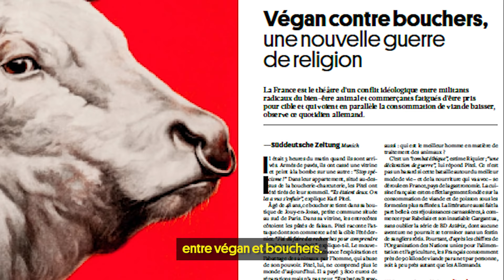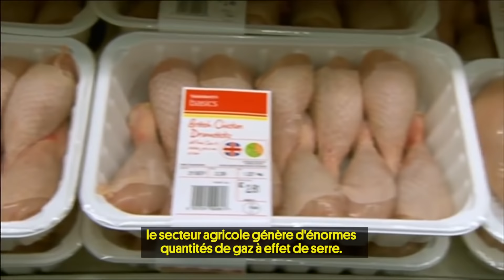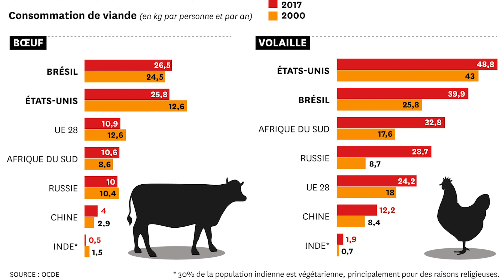Un monde sans viande est-il possible ?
Partout dans le monde, la consommation de viande est au cœur de vifs débats. En France, ils se sont cristallisés sous la forme d'une "nouvelle guerre de religion" entre végans et bouchers, analyse Die Süddeustche Zeitung depuis l'Allemagne. Au Royaume-Uni, les risques que font peser la viande sur la santé amènent les scientifiques à envisager de la taxer, comme on le fait déjà avec l'alcool ou la cigarette. Et puis, bien sûr, les enjeux environnementaux sont vertigineux : le secteur agricole émet des quantités astronomiques de gaz à effets de serre.

Santé, environnement, libertés individuelles... À l'occasion de la sortie de notre dossier spécial sur la viande, Sasha Mitchell, journaliste à Courrier international, explique les nombreux enjeux liés à la consommation de viande.